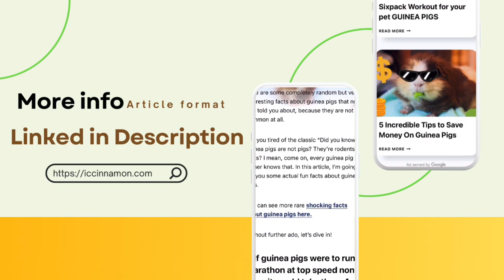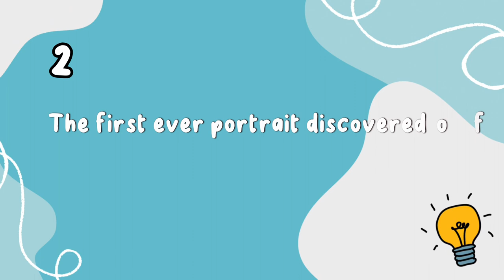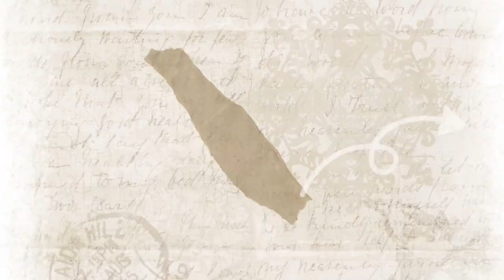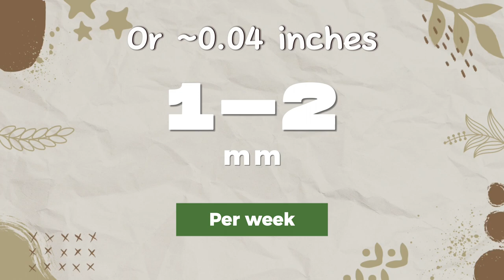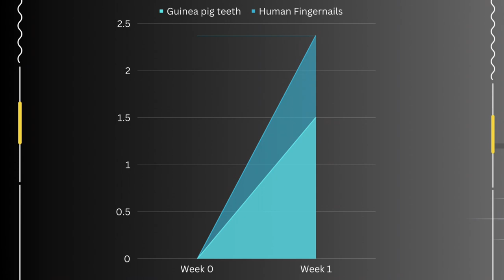5 RANDOM but INTERESTING Guinea Pig Facts NO ONE Told You About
Here are some completely random but very interesting facts about guinea pigs that no one told you about, because they are not common at all.